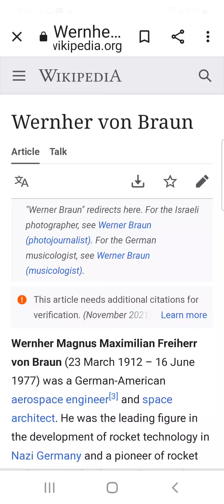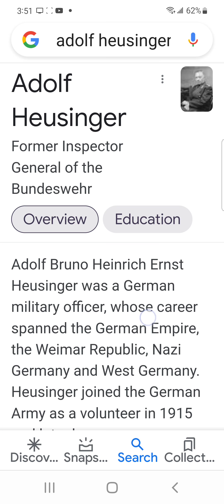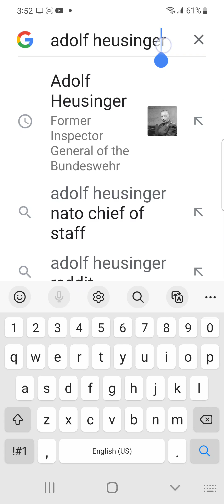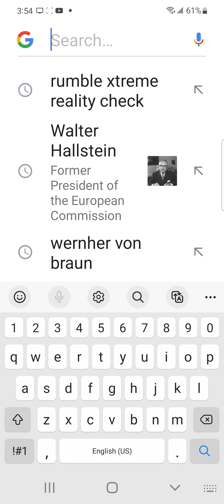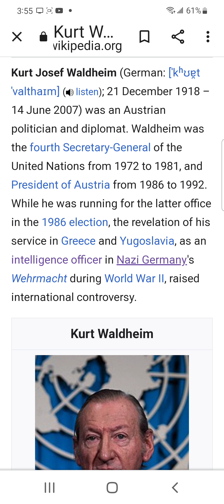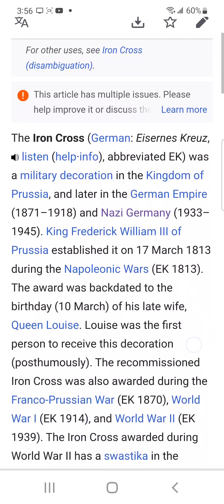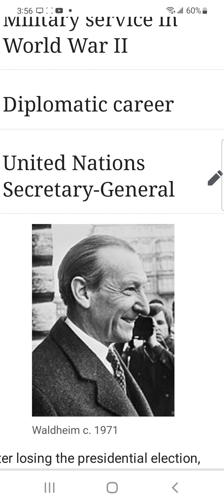WTF Lunatic World Am I Livin in 🤯 Google Get The Hell out of My Mind Catcha All Red Handed 😠😤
I was reading the names off my TV and never said the aloud yet Google Knew 🤯 I heard about this happening a few years back but.